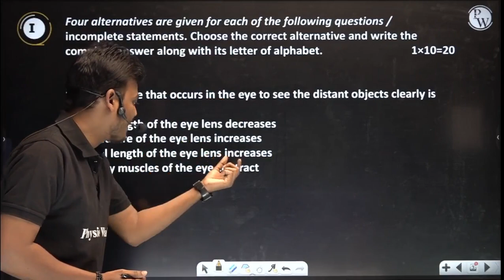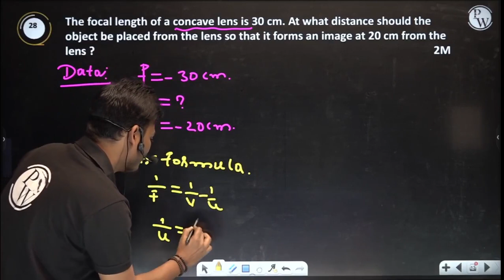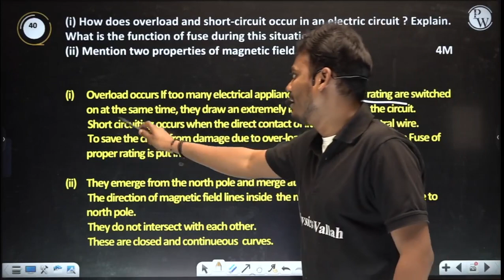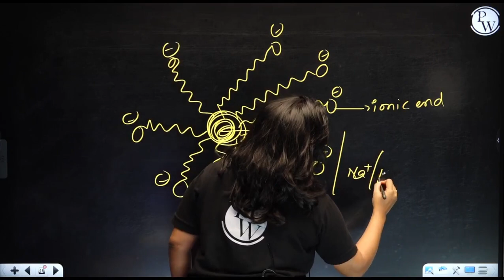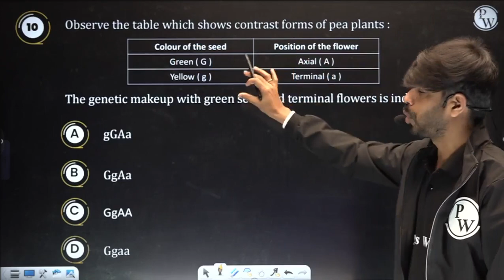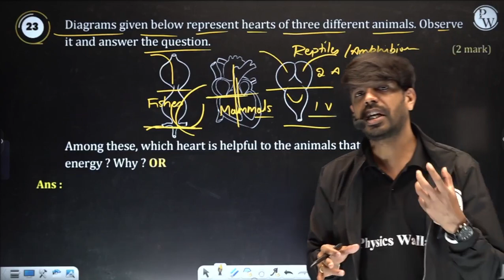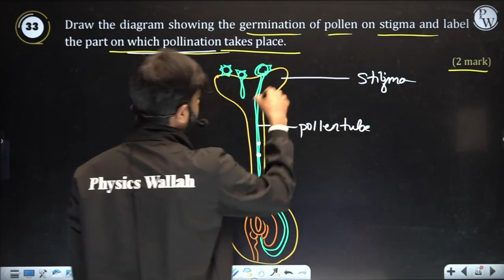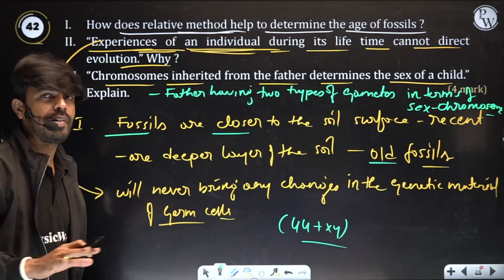Science - 2019 Supplementary QP Solution | Class 10th | SSLC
🔰Click Here to Enroll Abhimanyu 2.0 Batch For Free & Get Access to Notes & Other Things:

The Science - 2019 Supplementary QP Solution is a document that provides answers and explanations for the questions asked in the 2019 supplementary exam for the Science subject. It helps students understand the concepts and improve their knowledge.

Topic
Science - 2019 Supplementry QP Solution | Class 10th | SSLC